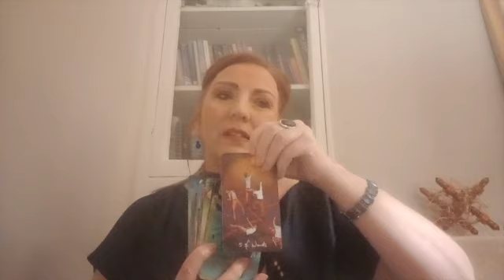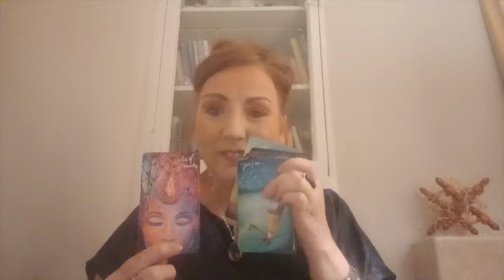Everything in my life was falling apart. (Testimonial video - Scalar Energy)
Elisa's TikTok: @atlantisscalar

The testimonials convey miraculous, jaw-dropping results! (and the videos are short!)

YOU CAN FIND ANYTHING YOU NEED TO KNOW ABOUT THESE SERVICES
For AI guidance on services, use our AI recommendation tool:

SOME of the services offered:
Energy Repair Protection and Enhancement

Increasing your psychic abilities [NOTE, THIS ENERGY WORK TAKES MULTIPLE SESSIONS]